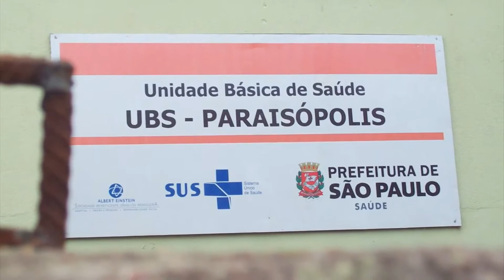Sol, cigarro e álcool são riscos para câncer bucal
Campanha Nacional de Prevenção do Câncer de Boca. Veja as dicas de nossa especialista e o trabalho realizado pelo Einstein em parceria com a Prefeitura de São Paulo.